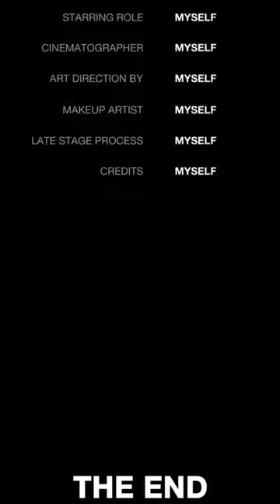Mie Goreng Aceh + Martabak + Indomie Kuah Enaknya Tiada Tara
Mie Goreng Aceh + Martabak Teluf + Indomie Kuah Enaknya Tiada Tara viralkan video kuliner bandasakti lhokseumawe aceh indonesia instagram facebook twitter ‎@ZaraBarawas

______________IKLAN_______________

No: 1 PKB
No: 7. H. Muhammad Chadapi Barawas, ST, Dapil 1 Banda Sakti Lhokseumawe

Hai Guys